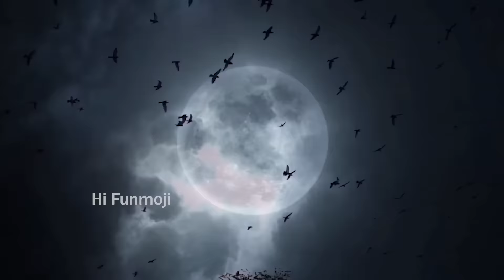Lambodara | Vinayakachavithi Special Video 2024 | Ganapathi Bappa Moriya | EP-01 | MCR | Hi Funmoji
Screenplay & Direction: K. Madhu Sudhan

Story & Dialogues: K.N.R

Edit & Sound Design: Naveen Kumar

Mother Voice: Boya Mani

Production Supervisor: Haritha

Producer: KP. Raju